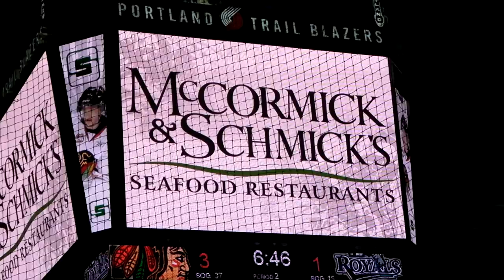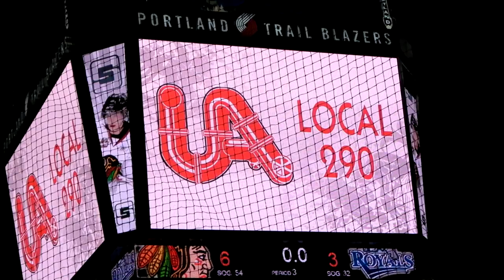Portland WinterHawks VS Victoria Royals Vlog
This game happened in the Rose Garden. Portland, Oregon 12/28/11